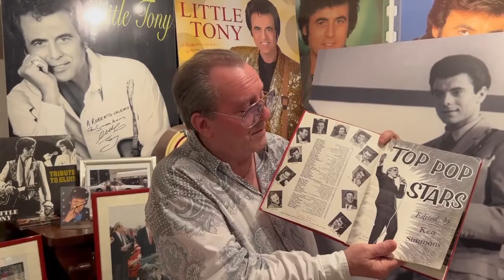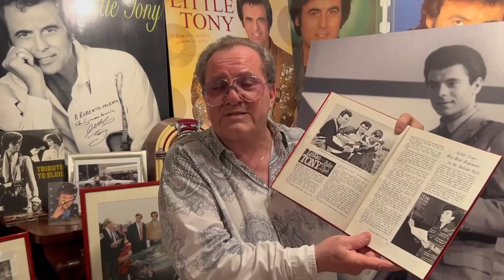“Cuore matto…per Montebelluna”. La vita di Little Tony nella casa-museo di Roberto Valerio